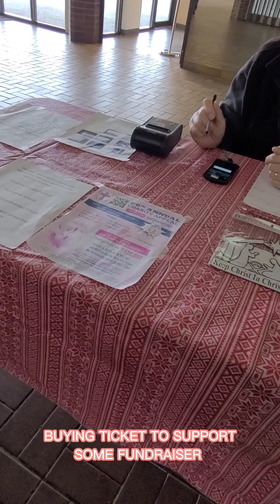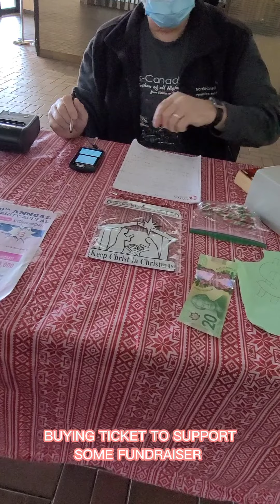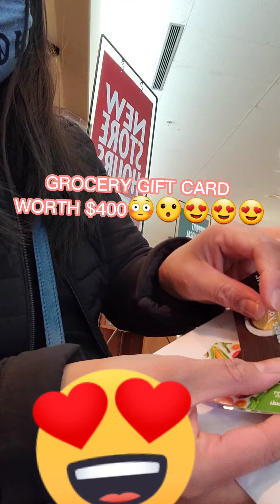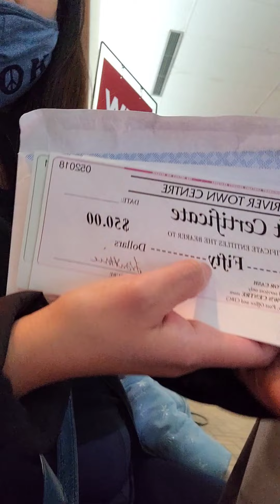MALL CHRISTMAS DECORATION/TOWN CENTRE MALL /PHOTO WITH SANTA